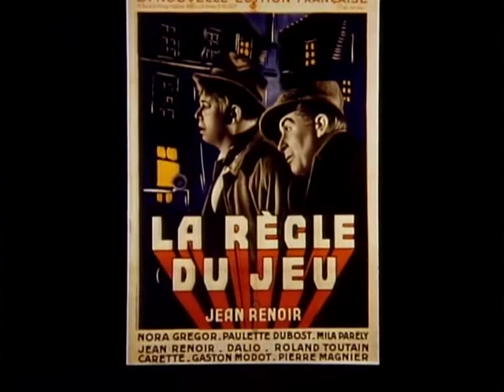On Jean Renoir's The Rules of the Game / La Règle du jeu (1939)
Paulette Dubost, Louis Malle, Bernardo Bertolucci and Peter Bogdanovich discuss Jean Renoir's La Règle du jeu (The Rules of the Game) (France 1939) in excerpts from Jean Renoir: Part One - From La Belle Époque to World War II (1993).